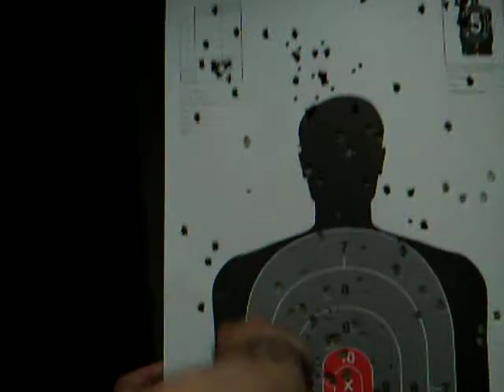A LOT of fun shooting a Glock 17 (9mm) Crap shot but fuckin fun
will be going back a few more times and ill take the good vid cam ! DON'T TRY THIS AT HOME !!!